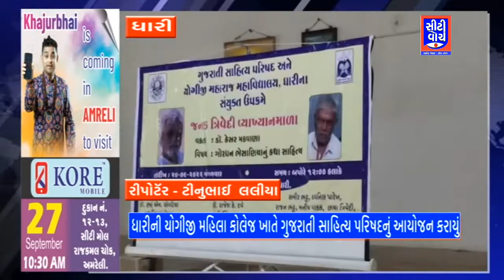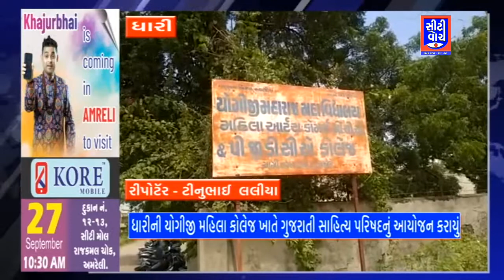Dhari ની યોગીજી મહિલા કોલેજ ખાતે ગુજરાતી સાહિત્ય પરિષદનું આયોજન કરાયું I CITY WATCH NEWS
Dhari ની યોગીજી મહિલા કોલેજ ખાતે ગુજરાતી સાહિત્ય પરિષદનું આયોજન કરાયું I CITY WATCHNEWS